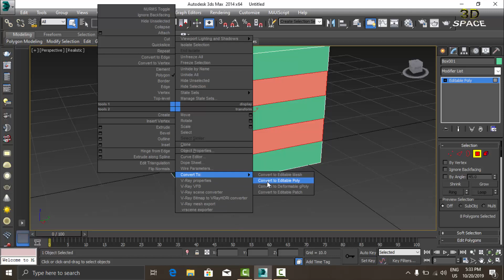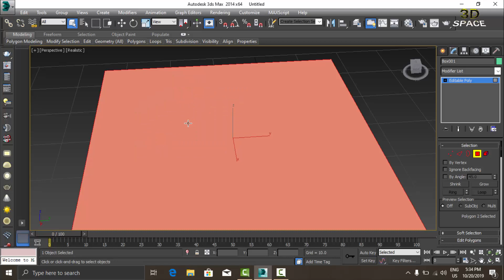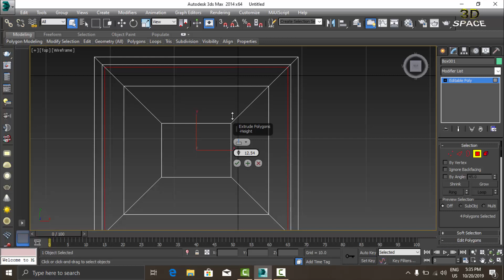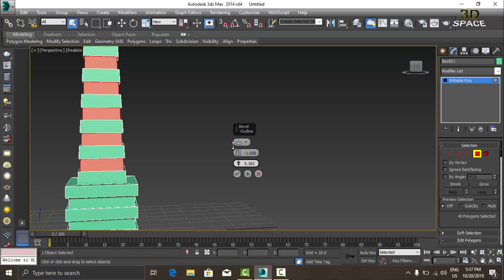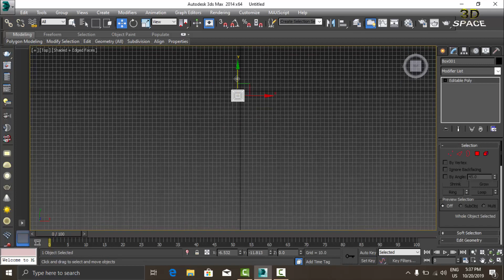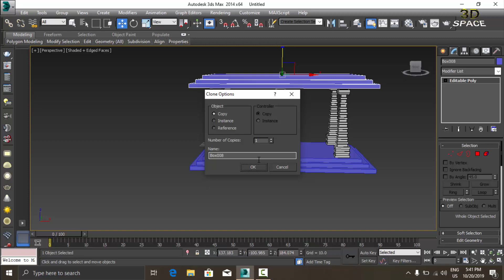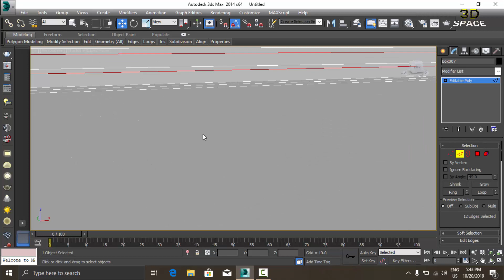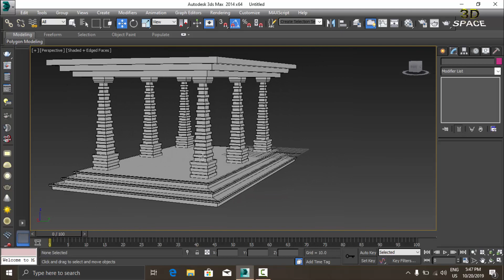How to model shade in 3Ds max , Lecture-12 [Urdu/Hindi]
3D SPACE is a channel for 3D MAX ,  V-RAY platform  , LUMION where we will teach you from scratch to a detailed professional level modeling , it is related to architecture , graphic design ,gaming modeling , industrial design , product modelling , film making ..

Our goal is to deliver the best guidance to the people about the software and provide them with skills that will help them to grow not as a software 3d model maker but as a 3d artist and visualizer ...

REGARDS :
3D SPACE team